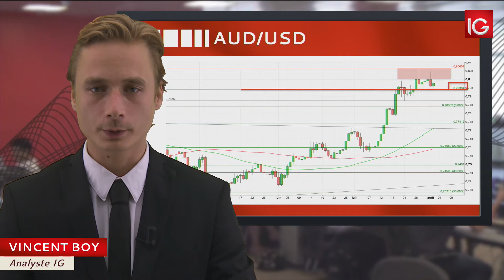Bourse - AUD/USD, ralentissement de la tendance baissière - IG 03.08.2017